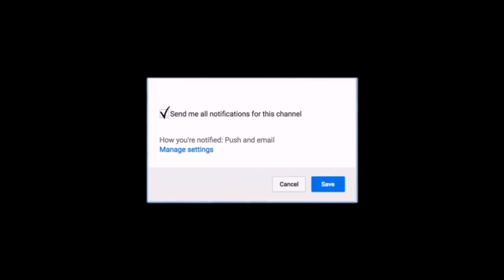PREGNANCY BELLY CAST!!! (WE REALLY DID IT)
Amazon Sunber store

Ages:
Nique: 19
King: 21